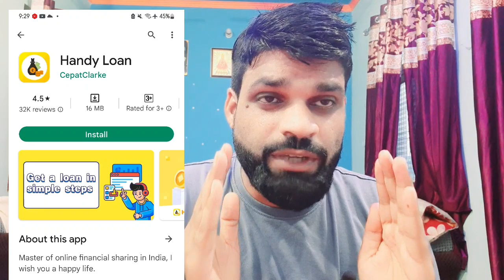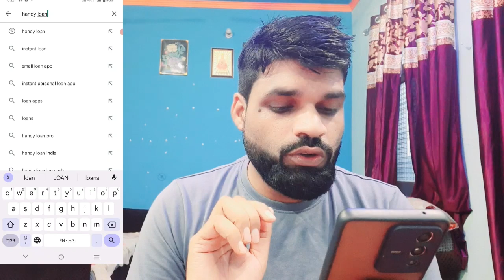GOOGLE ने PLAY STORE से HANDY LOAN की REMOVE❗लेकिन इसके पीछे एक बड़ा राज है जो किसी को भी नही पता है❗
mn
ZERO BALANCE ACCOUNT OPEN  KOTAK MANINDRA BANK👇

5 PAISA APP लिंक डाऊनलोड करे और पाये
₹ 250👇पर REFER

whats app & telegram no.